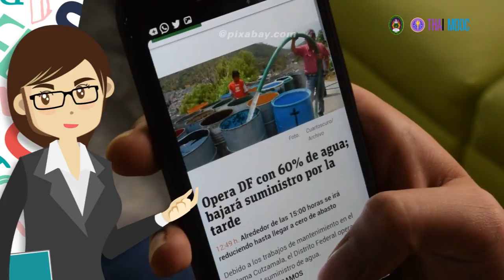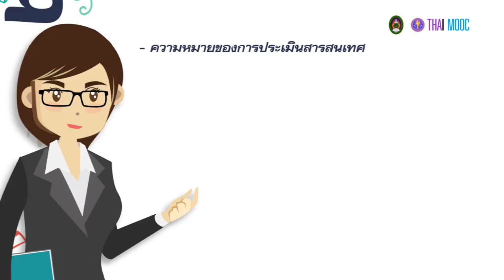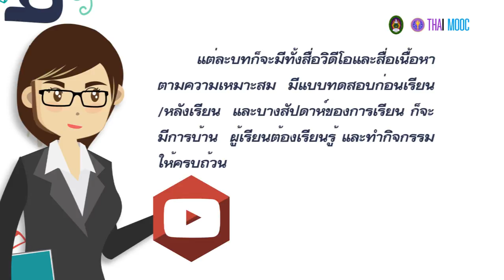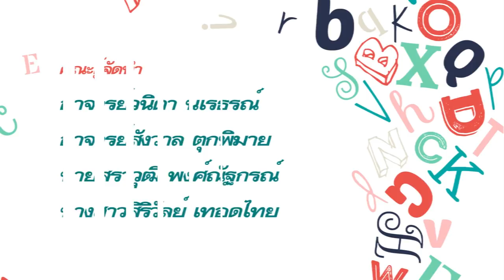6.0 แนะนำบทเรียนบทที่ 6 การประเมินสารสนเทศ